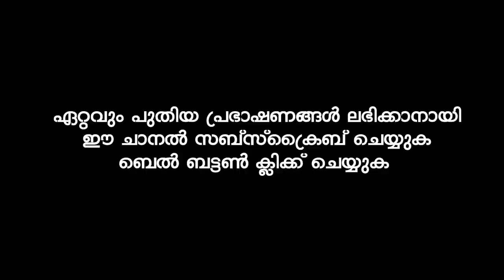ഇത് ചൊല്ലിയിട്ട് മരണപ്പെടുന്ന ആത്മാക്കൾക്ക് പടച്ചവൻ നൽകുന്ന സമ്മാനം | Shafi Moulavi Kayamkulam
Islamic speech malayalam malayalam islamic speech
Subject : Islamic speech malayalam malayalam islamic speech
Subject : യൂസുഫ് നബിയുടെ ദുആ
Islamic Speech By Muhammed Shafi Moulavi Kayamkulam
mohammed shafi speech
heart touching islamic speech malayalam
kayamkulam shafi moulavi
shafi kayamkulam speech

വിഷയം: യൂസുഫ് നബിയുടെ ദുആ
shafi moulavi kayamkulam
New speech 2020
mohammed shafi speech
kayamkulam shafi moulavi
shafi kayamkulam speech

വിഷയം: Islamic speech malayalam malayalam islamic speech
mohammed shafi speech
kayamkulam shafi moulavi
shafi kayamkulam speech

mohammed shafi speech
kayamkulam shafi moulavi
shafi kayamkulam speech